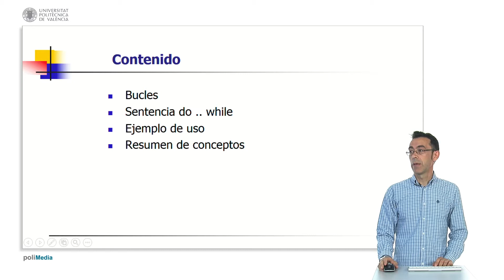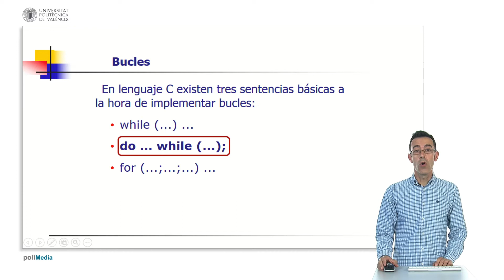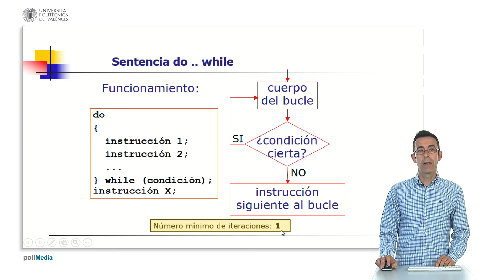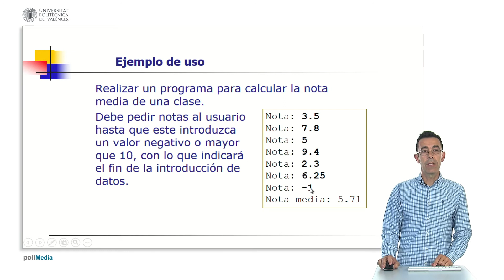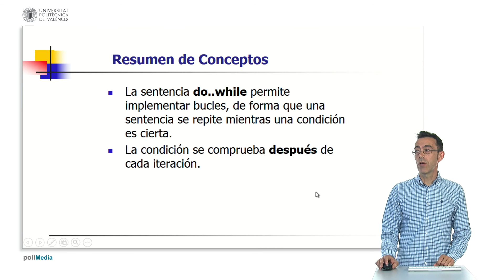Implementación de bucles en C con do .. while | 19/45 | UPV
Título: Implementación de bucles en C con do .. while

Descripción: Se introduce el uso de bucles en lenguaje C mediante la sentencia do..while Gil Gómez, JA. (2016). Implementación de bucles en C con do .. while.

Descripción automática: En este video, se explica cómo implementar bucles en lenguaje C utilizando la sentencia do-while. Se divide el contenido en cuatro partes: primero se define qué es un bucle y su utilidad para ejecutar repetidamente un conjunto de instrucciones o "cuerpo del bucle". Se mencionan las tres formas de implementar bucles en C: while, do-while y for.

La peculiaridad de la sentencia do-while es que la condición se evalúa después de ejecutar el cuerpo del bucle, asegurando al menos una iteración. Se habla de la sintaxis de do-while, destacando la necesidad de un punto y coma después del paréntesis de la condición y el uso de llaves cuando el cuerpo del bucle tiene más de una instrucción.

Se presenta un ejemplo práctico donde se utiliza do-while para calcular la nota media de una clase, introduciendo notas hasta que el usuario ponga un valor negativo o mayor que diez. Se detalla el proceso del programa, desde inicializar las variables hasta calcular y mostrar la media, explicando cómo se acumulan las notas y se cuenta el número de alumnos.

Para finalizar, se resume la función de la sentencia do-while y se recalca su característica principal: la condición se revisa después de cada ejecución del cuerpo del bucle, garantizando que se ejecute al menos una vez.

Autor/a: Gil Gómez Jose Antonio

Lenguaje C Bucles Bucle do-while C (Lenguaje de programación) #3304 - Tecnología de los ordenadores (microelectrónica)